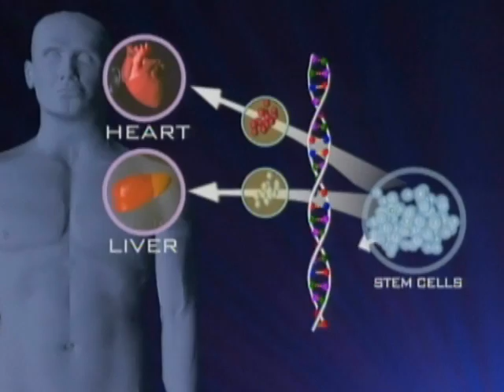New Stem Cell Breakthrough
A recent report may give hope for doctors and patients who wish to utilize stem cell research.  As Teri Okita reports, embryonic stem cells may treat people safely and help lead to new cures.